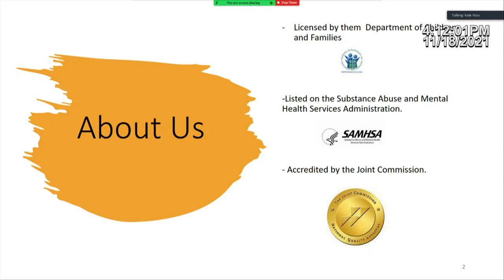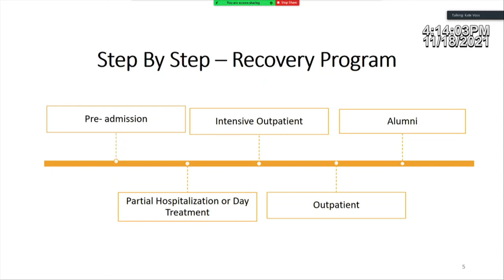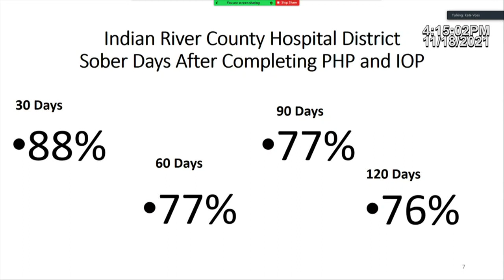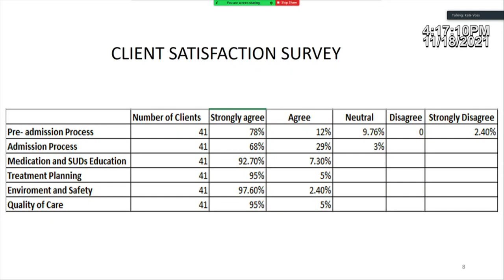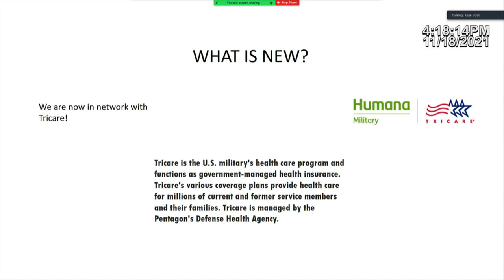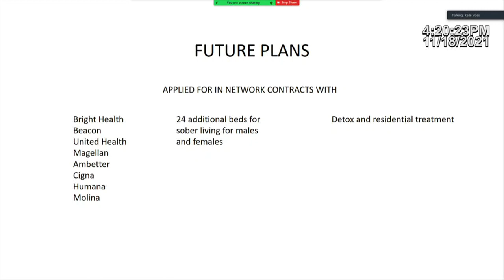, Regular Monthly Meeting; November 18, 2021